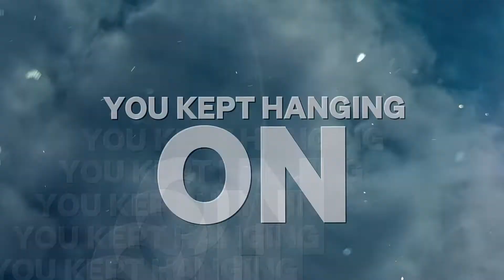LifeLine - Angels Fall Down (Official Lyric Video)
"Angles Fall Down"
Hunter Milner - Vocals
Noah Pitney - Drums
Dean Davis - Lead Guitar
Logan Lashley - Rhythm Guitar
Brad Pikey - Bass Guitar
[Copyright LifeLine 07/29/2022]